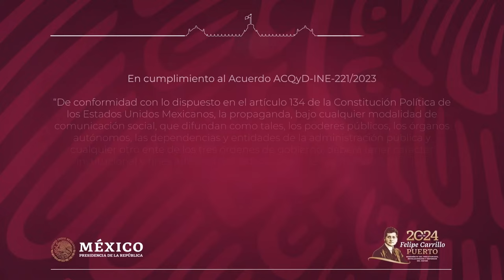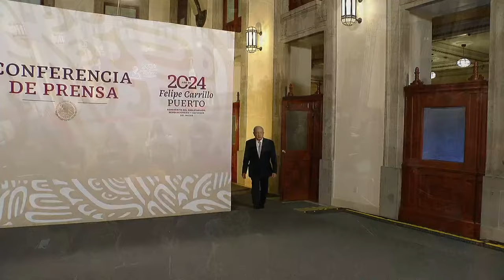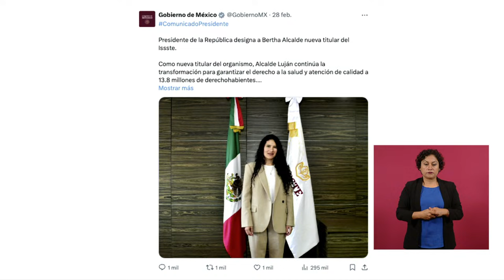Historia de México tiene enseñanzas para el presente y el porvenir. Conferencia presidente AMLO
Conferencia de prensa matutina, desde Palacio Nacional. Viernes 01 de marzo 2024 | Presidente AMLO.

0:00 Inicio de transmisión
18:59 Comienza la conferencia de prensa del presidente Andrés Manuel López Obrador
20:05 Sesión de preguntas y respuestas

Próximamente presentaremos en las conferencias un ciclo de exposiciones sobre la vida y obra de personajes que contribuyeron a lograr las grandes transformaciones del país, previas a la que estamos viviendo. Recoger las lecciones de nuestros héroes ayuda a entender el presente y construir el porvenir. Será como un seminario de la historia de México; ahí están todas las enseñanzas, sobre todo para los jóvenes.

Los neoliberales dicen: "Ya no estés hablando del pasado", pero no se puede mejorar sin ideales, principios y nuestra historia fecunda. Siempre necesitamos ir en busca de un sueño y hacerlo realidad; es lo que nos hace caminar, esa es la vida.

A partir del lunes 4 de marzo, el segmento comenzará con Miguel Hidalgo y Costilla, padre de la patria, a quien se recuerda por ser un hombre bueno, iniciar la independencia y la búsqueda de la justicia.

Nadie se acuerda de la consumación porque Iturbide lo que quería era ponerse la corona imperial, convertir a México en una monarquía. Hidalgo no, Hidalgo estaba a favor del pueblo.

Expondremos a manera de seminario quiénes eran José María Morelos y Pavón, Benito Juárez García, Francisco Villa, Emiliano Zapata, Francisco I. Madero, Lázaro Cárdenas y Ricardo Flores Magón, así como su legado a la vida nacional.

En una posible segunda fase, también se contemplan las biografías de Leona Vicario, Carmen Serdán y Vicente Guerrero.

Algunos personajes requerirán hasta tres conferencias. Por ejemplo, la vida de Juárez se abordará a partir de su gobierno en Oaxaca, las Leyes de Reforma y el periodo de la República Restaurada, adelantó.

Es importante enseñar acerca de los periodos porfirista, revolucionario y posrevolucionario; el significado de los periodos llamados 'Desarrollo estabilizador' y 'Desarrollo compartido', además del neoliberal.

Somos respetuosos del proceso electoral y estamos acatando las disposiciones de la ley electoral. México necesita democracia auténtica.